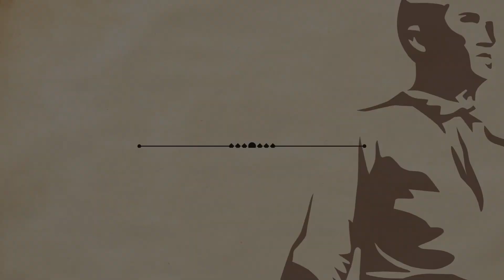Katipunan: Through the eyes of those who lived TRAILER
Sypnosis:
Late 19th century Philippines was in vain because of the Spanish colonization where a lot of filipinos died fighting for the countries freedom. one day a group emerged from the ashes and fought for the philippines freedom.

this project and video is for school purposes only.

Shots by: Sarah Villareal and Jhon Lopez

Trailer edited by: FilmsbyJhon

a film by:
BSPY42 Productions
FilmbyJhon

Directed by: Razen Llanera (Director), Jhon Carlo Lopez (Assistant Director)

Scriptwriters:
LovelyLorbes
Francheska Navarro
Mariel Sarmiento
Patricia Burgos

Videographer:
 Sarah Villareal
 Jhon Lopez

Editors:
Lovely Diaz
Orlixandra Alorro

 Make-Up and Styling
Dominique Dela Cruz
Erica Lo

Props:
Kate Espano
Cyrill Domingo
Bernadette Llabres

Cast:
Barrun - Pio Valenzuela, Katipunero
Estrella - Andres Bonifacio
Lopez - Jose Rizal, Manuel Sityar, Trias, Katipunero
Yu - Ramon Blanco, Tirona
Bautista - Teodoro Patino, Emilio Jacinto, Agapito Banzon, Guardia Civil
Velonza - Apolonio Dela Cruz
Salazar - Honoria Patino
Gomez - Teresa De Jesus
Labador - Gregoria De Jesus
Fernando - Mariano Gil, Jacinto Lumbreras, Katipunero
Ruiz - Briccio Pantas, Ciriaco, Katipunero
Javier - Procopio Bonifacio, Baldomero Aguinaldo
Bacani - Ricarte - Evangelista
Llanera - Emilio Aguinaldo
Gayondato - Lazaro Macapagal
Rivera - Gen. Pantaleon
Danao - Pio Del Pilar
Medina - Gen. Mariano Noriel

Sison - Katipunero
Monillas - Katipunero
Respicio - Katipunero
Madihanon - Katipunero
Reyes - Katipunero   -
Cuartero - Magdalo/Katipunero
Rodriguez - Magdalo/Katipunero
Medalla - Magdalo/Katipunero
Sumaway - Magdalo/Katipunero
Endozo - Magdalo/Katipunero
Umipig - Magdalo/Katipunero
Baldomar - Guardia Civil
Patani - Guardia Civil
Tiro - Guardia Civil
Villote - Guardia Civil